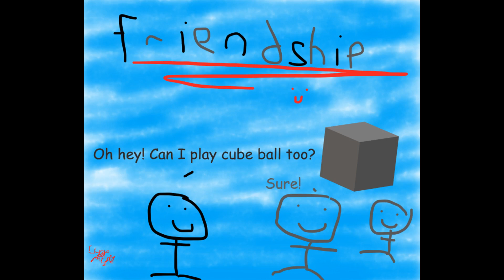Someone - Lyup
The stage after Stranger, in which the person actually acknowledges the other as a human.